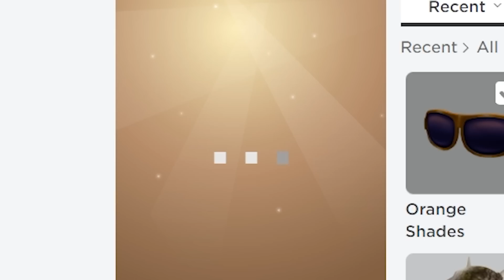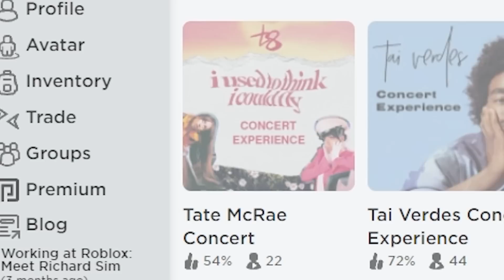HURRY! GET NEW FREE ITEMS BEFORE ITS DELETED 😳😱